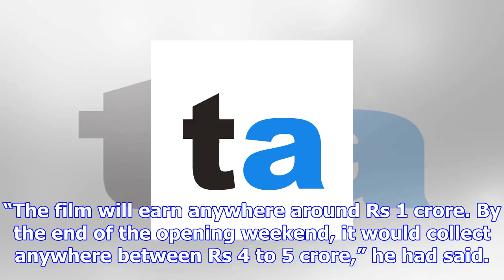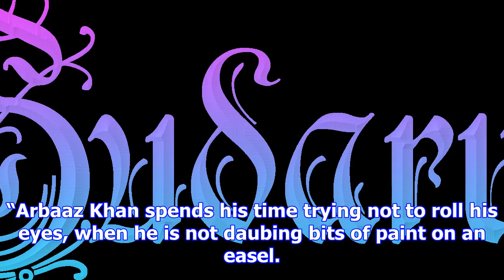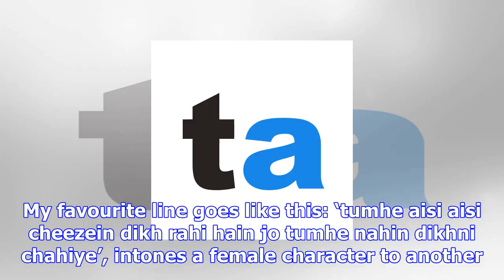Tera intezaar box office collection day 1: will sunny leone’s charm set the cash registers ringing?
By: Express Web Desk | New Delhi | Updated: December 2, 2017 12:03 pm Tera Intezaar box office colle...